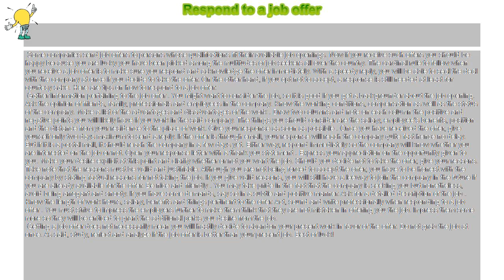How to : Respond to a job offer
Respond to a job offer

 Some companies send job offers to persons whose qualifications fit their available job openings. Now if you receive such offers you should be happy because you are lucky you have been picked among the multitudes of job seekers all over the country. The cardinal rule to follow when you receive a job offer is to make sure you respond and acknowledge the offer immediately. With a speedy reply, you will be able to seal the deal with the company at once if you decide to take the offer. On the other hand, if you opt not to accept, a response is still needed at least for courtesy sake. Here are tips on how to respond to a job offer:

 Gather information pertaining to the job offer . You might want to consider the job, so it is good if you get a backgrounder about the job opening. Ask the opinion of friends, family, professionals and employees in the company. Know the working conditions, compensation as well as the status of the company. Make a list of the advantages and disadvantages of the work . Draw two columns and note on each column the positive and negative points you will likely have if you work in the said company. The things you should consider are the salary, employee’s benefits, position and the distance from your residence to the place of work. Give your response as soon as possible . Once you have received the offer, give yourself only two days maximum to send a reply. If the offer is through email, your response will reach the company quite fast hence no delay. But if it is a postal mail, it should reach the company in a few days yet. Either way, respond immediately so the company will know whether you are interested on the job or not. Open your response letter with a thank you statement . Express your appreciation on the opportunity given to you. Make your desire explicit at this point and clarify whether or not you want the job. Should you decide not to take the offer, give your reasons. Take note that the reasons must be valid and justifiable. Although you are not being forced to accept the offer, you have to be honest with the company by stating factual reasons for not taking the job. If you give valid reasons, you will still have a leeway to join the company in the future if you are already available for the offer. Be nice and friendly . You may take pride in the fact that the company is seeking you but nonetheless, avoid being arrogant and snooty. If you have some demands, say so in a subtle and positive manner. Ask for a detailed description of the job . Know the length of work hours, salary, benefits and things pertinent to the offer. Act, sound and write professionally when responding to a job offer . You must strive to impress the employers further to make them think that they are not mistaken in offering you the job. Impress them some more so they will be enticed to grant the additional perks you desire from the job.

 Getting a job offer does not necessarily mean you will hastily decide to abandon your present work in favor of the offer. Do not grab the job at once. As said, study, reflect and analyze if the job offer is better than your present job. Best of luck!